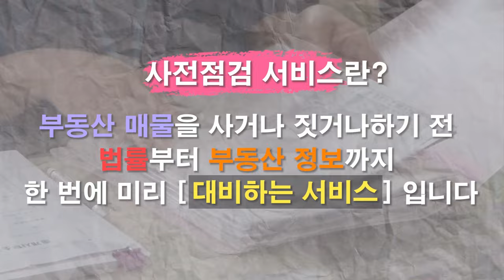계양 3기신도시 지역개발 현황과 지역 분석 [12시 정솔 라이브]